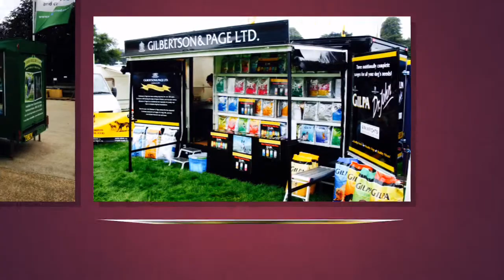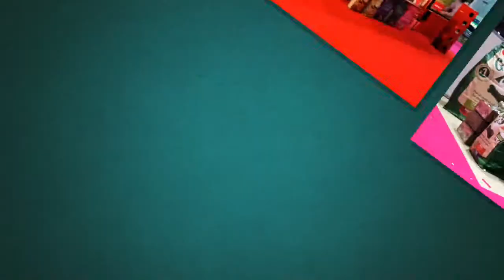Boxer Exhibition Trailers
Exhibition trailers designed with a purpose, enabling your event team to successfully interact with your chosen audience at any form of event.

Our Boxer range of exhibition trailer design are unique within the industry enabling you to promote your products and services on the high street or outdoor events in wet or dry weather conditions , and then roll in to an indoor exhibition venue and set up to look like a purpose build stand.

Our Boxer range is specifically designed to promote products and services, sampling campaigns and consumer/government information campaigns. At the heart of the design is a ground level open plan display area that enables your event team to successfully interact with the consumer. This design eliminates any barriers between the consumer and the message you’re promoting.

Our boxer range comes fully kitted out with interior stock shelving, small staff kitchen area, rubber flooring & rear personal door. The exterior is sprayed and branded to your chosen design. The ground level open plan displays are designed around your product or service needs and have a TV monitor and display spotlights included. The unit comes with 2 flag poles and secure pole fittings to the o/s of the unit. Each unit come with a spare wheel and tyre, wet weather awning and skirting, roof display sign and opening advertising door options.

The boxer range also has our unique indoor Power Tower which locks on to the front of the unit, covering the A frame, creating a 3.6 mtr high tower using 4 brained banners. This together with our GRP wheel cover panel kit gives the unit the presence of a purpose built stand, at a fraction of the cost.

The boxer range has great presence on the road when towing the unit to and from each event.